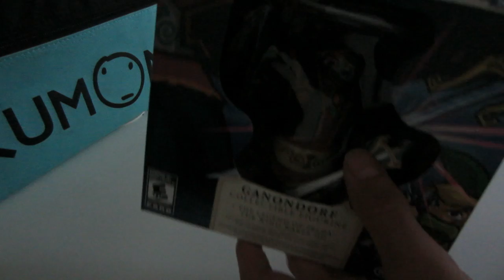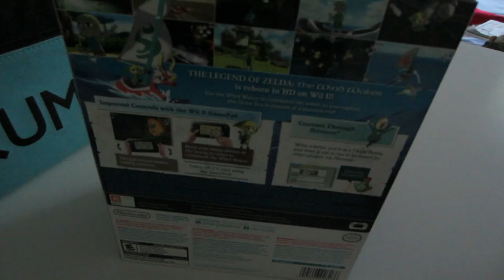Unboxing The Legend of Zelda: Wind Waker HD limited edition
I unbox a remade old 2002 (for Japan) Gamecube videogame: The Legend of Zelda: Wind Waker, for the Wii U & in limited edition. This was videoed (& received) October 18 & was supposed to be uploaded in October or early November.